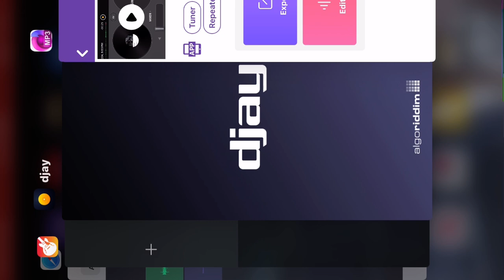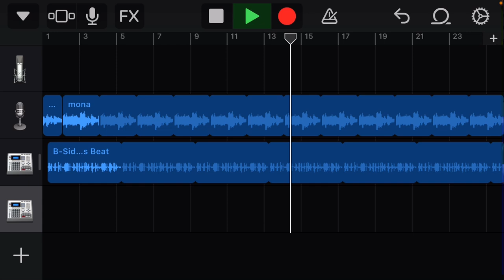Making beat with R&B Sample in GarageBand lol